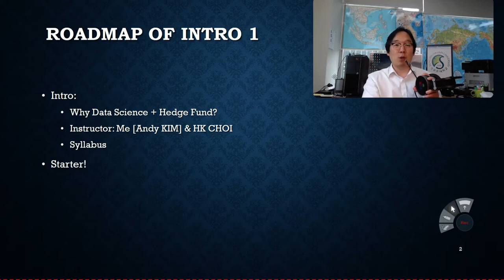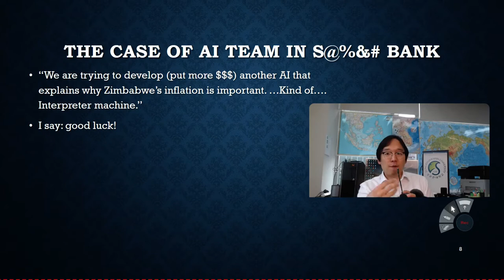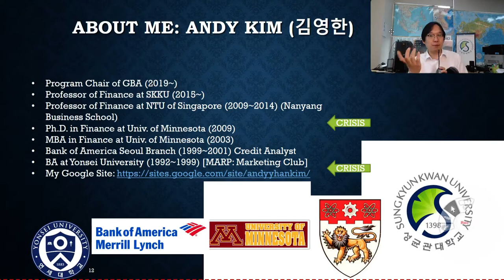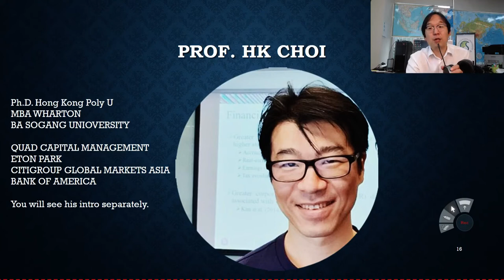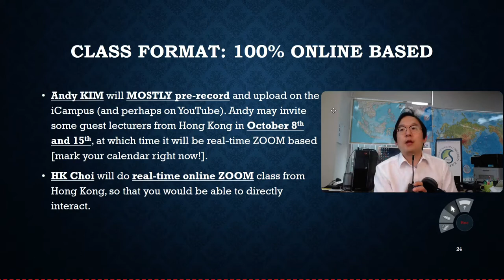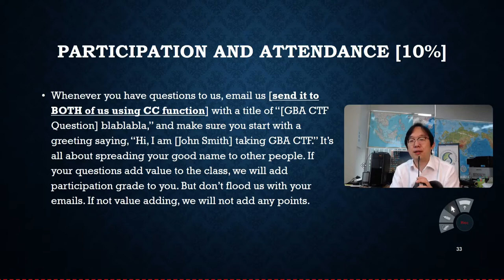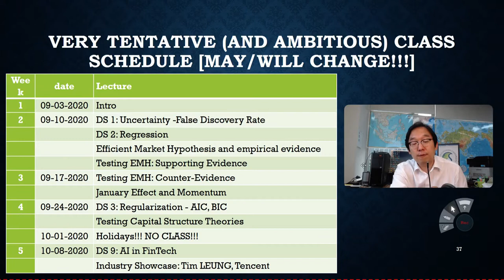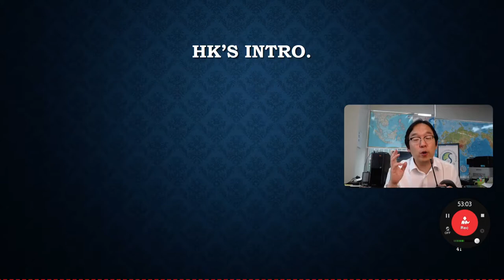Data Science x Hedge Fund - Course Intro 1